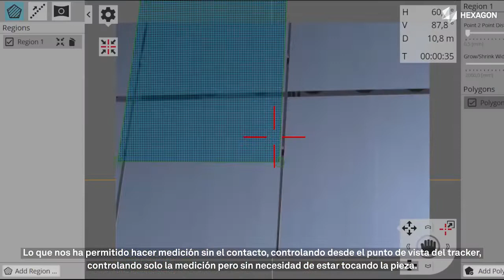ATS600 Alineación de páneles solares con escaneo directo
Conversamos con Ignacio Roces, Responsable técnico de proyectos en Tewer, en España, para descubrir cómo han utilizado las capacidades de escaneo directo del Leica Absolute Scanner ATS600 para alinear rápidamente grandes instalaciones de páneles solares. El tracker se utiliza para definir con precisión el posicionamiento espacial de 32 espejos solares que forman la totalidad del heliostato.

El vídeo se filmó en la plataforma solar de Almería CIEMAT (PSA), que es el centro más grande de investigación, desarrollo y pruebas en Europa dedicado a la tecnología solar.